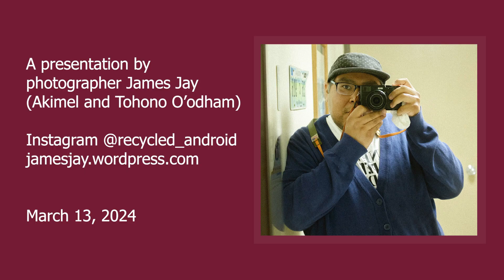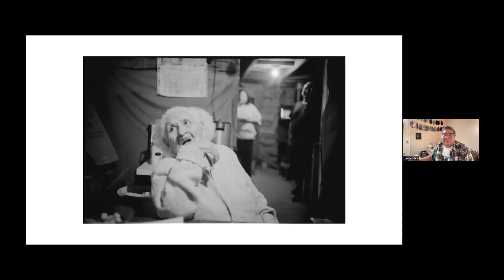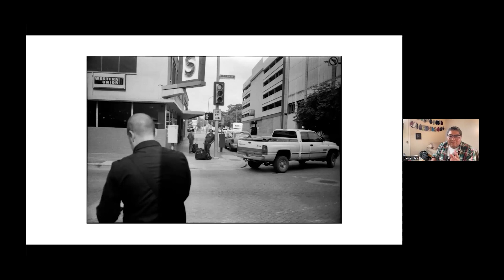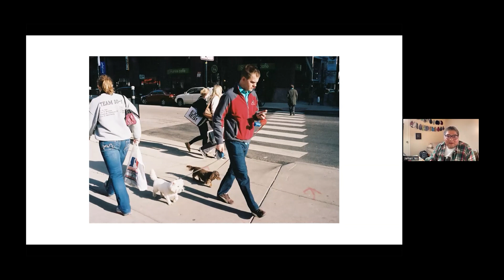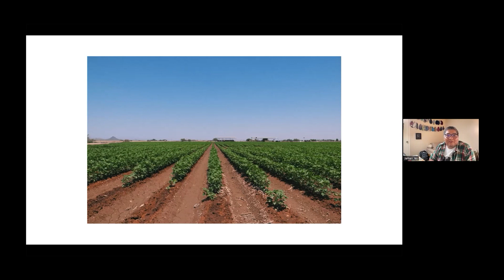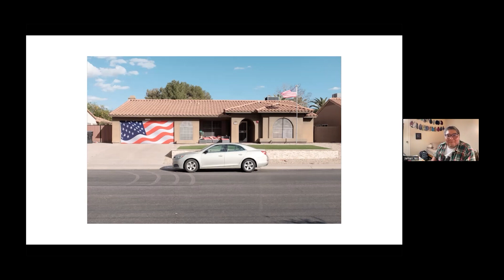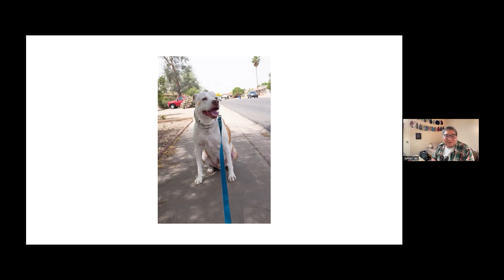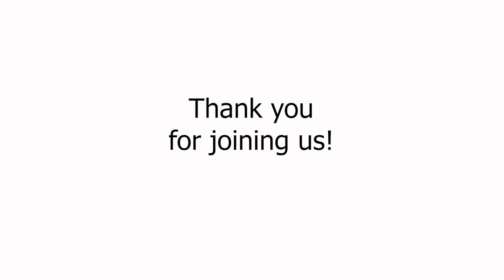Today is Worth Remembering, a presentation by photographer James Jay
Photographer James Jay (Akimel O’odham/Tohono O’odham) shares how he uses photography to document the everyday as a way to appreciate the world around us. In this fast moving life, photography helps him to focus in on moments that might otherwise pass by him. He chooses to freeze these moments with a camera or even a cell phone. James hopes his talk will inspire others not to just document significant life milestones but also whatever catches the eye or sparks a memory, and to print and hang these as a way to honor our everyday world.

James Jay is from the Gila River Indian Community and currently resides in Chandler, Arizona. He has been photographing for 30 years and mostly uses film. He is a multimedia designer at the Gila River Broadcasting Corporation. Living in a digital age, and with a 19-year career as a graphic designer, Jay still embraces the use of film for his photography.